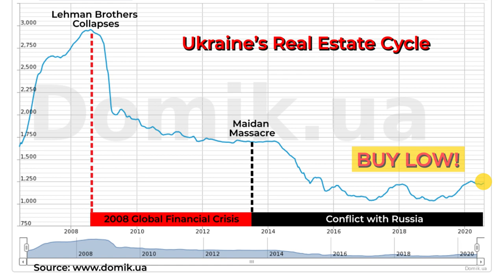What Is It Like Living In Ukraine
Ukraine Village Life;  what's it really like, and what's the cost of living in Ukraine villages vs Ukraine cities? Imagine if you could live like a King right on the Black Sea in Ukraine for less than your fixed retirement budget!

We'll also show you how to find the best real estate for sale in Ukraine on the Black Sea (Odessa Oblast region). Match Guaranty founder Joe Rickards will share with you his thoughts based on his 5 years experience living in Ukraine.

Afraid of investing in Ukraine?
Frankly speaking, you should be says Joe Rickards!  Joe covers the "in's and out's" of investing in Ukraine in his upcoming interview series with Kiev lawyer Konstantin Bonar.

SEAFRONT LAND ACQUISITION DEAL DETAILS
Size: 0.51 Acre
Location: 3km from Sergeevka Center
NOTE:  For detailed plan and budget, contact Joe as below.

Other Ukraine Real Estate Deal Video's of Joe